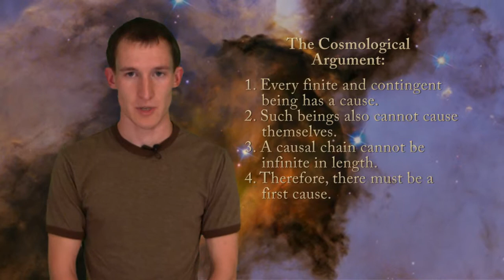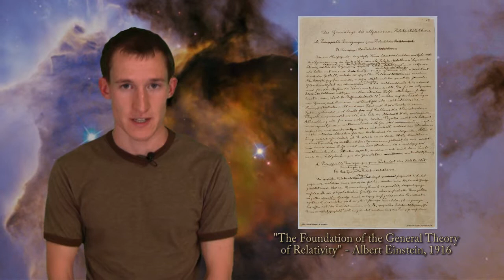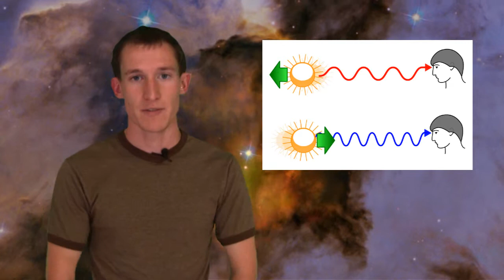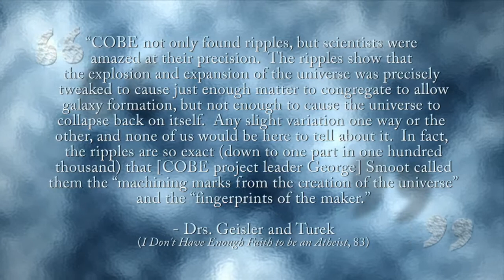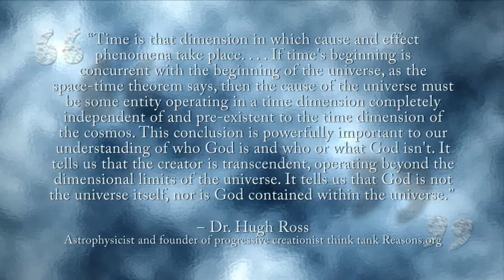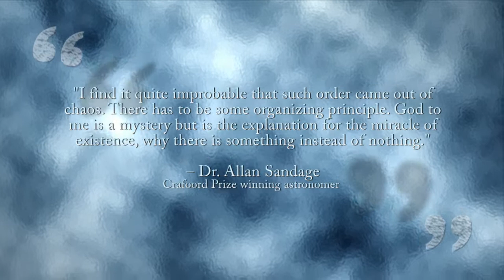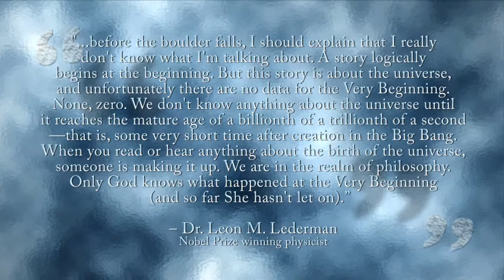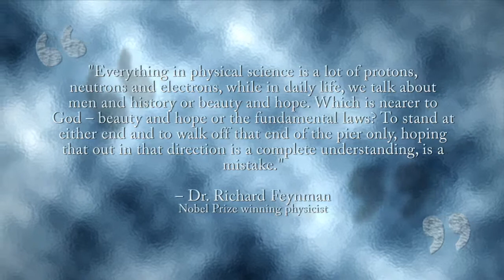"How Great Thou Art" Episode 2: The Big Bang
Episode 2/8 in a series on Christian Apologetics.

A look at the science behind the Big Bang Theory and how it applies to belief in God.